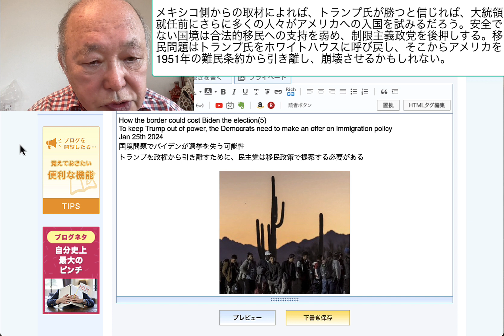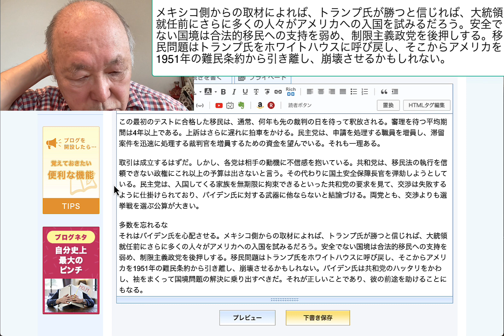メキシコ側からの取材によれば、トランプ氏が勝つと信じれば、大統領就任前にさらに多くの人々がアメリカへの入国を試みるだろう。安全でない国境は合